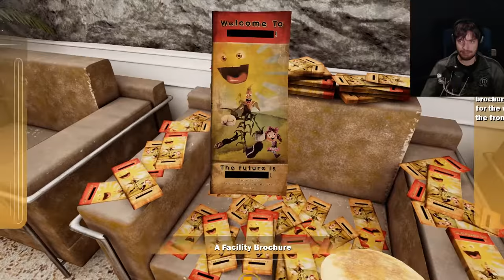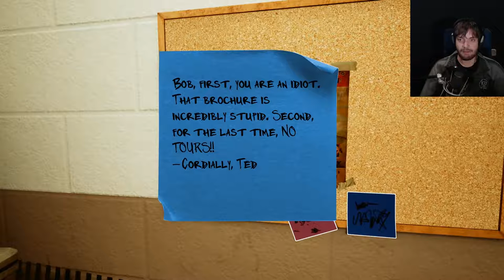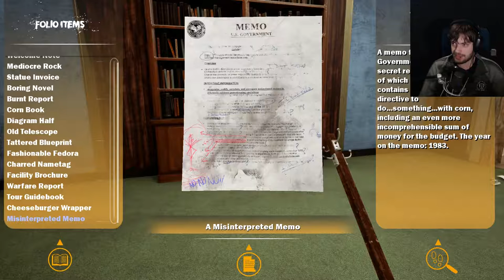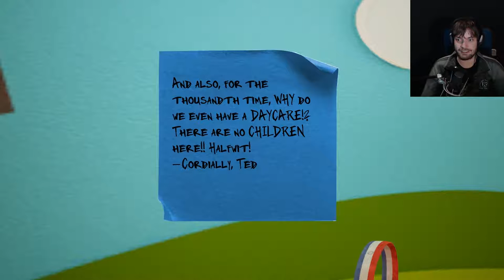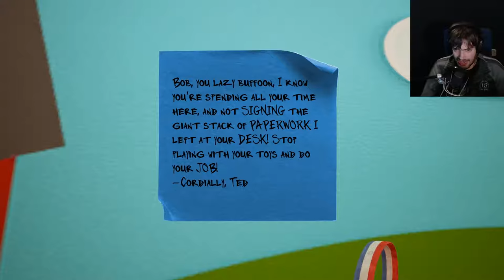New best friend! Chris Plays: Maize #3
Published originally on Dec 16, 2016

I've heard of building friendships... I-I mean... we are friends, right?

►Our outro song was called "Outcast Jamz" by Clockwork Orange Music